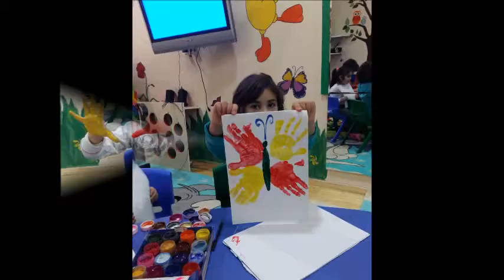"TİAMO KİDS DUM" "ZƏKA AKADEMİYASI" RƏSM DƏRSLƏRİNDƏN